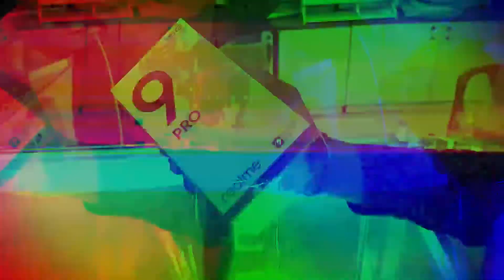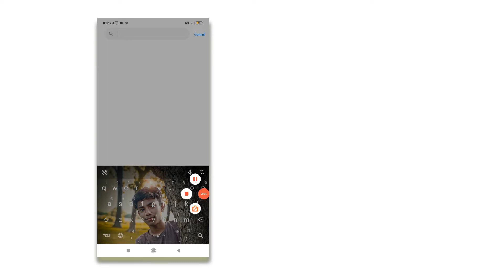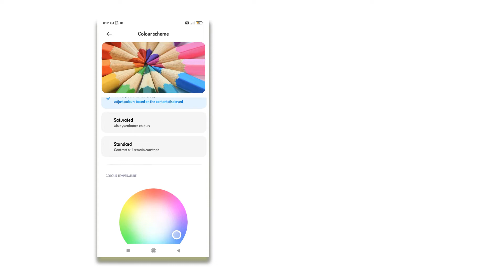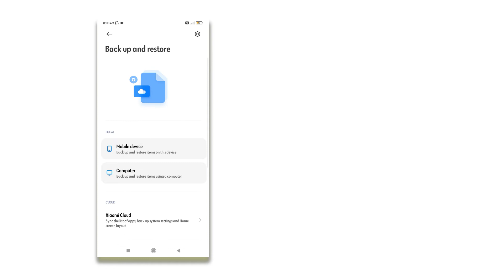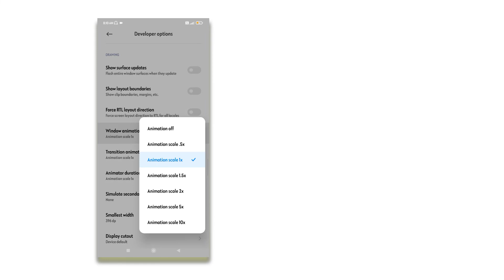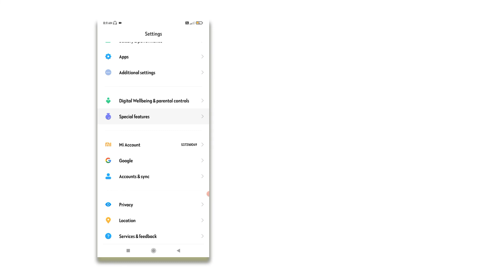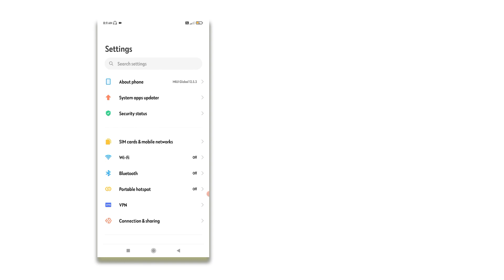Realme 9 Pro 5G Unboxing & First Look | Realme 9 pro 5G Hidden Features & All Settings Explain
In This video i will show you. Realme 9 pro 5G mobile phone unboxing & first look.  Realme 9 pro 5G Hidden Features & All Settings Explain. Realme 9, realme 9 pro, realme 9 pro plus, realme 9 pro mx , realme 9 serise all phone
hidden features & all settings explain.

topic in this video covered.
Realme Pro 5g u unboxing
realme pro 5g Review
realme 9 pro 5g unboxing in hindi
relame 9 pro 5g all setting explain

note: this vido is only for education purpose.

channel host : Santosh kumar